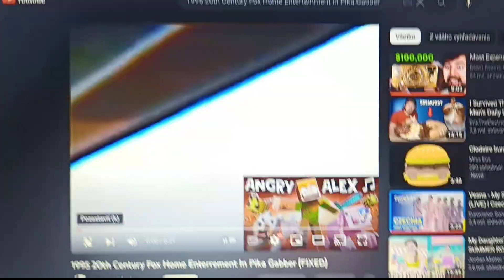5. júla 2023